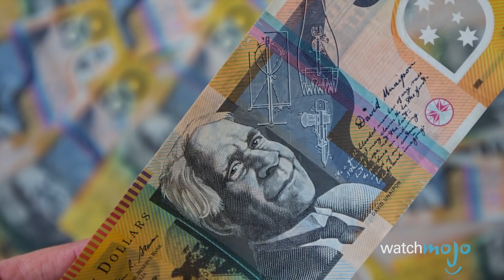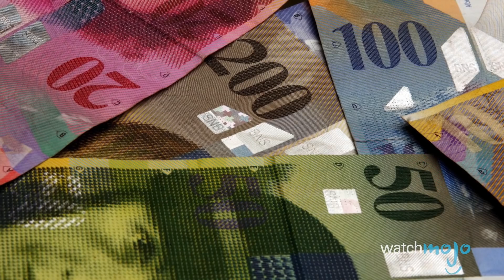TOP 10 CITTÀ PIÚ COSTOSE DEL PIANETA!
Ultima (?) parte della nostra serie sul lusso e sullo sfarzo che ce piace tanto flexare, e se avete già acquistato il divano ming in pelle umana e ceramica vi manca solo il loft in cui piazzarlo!